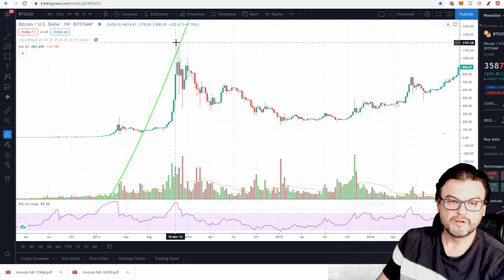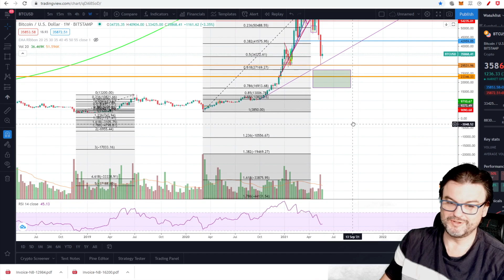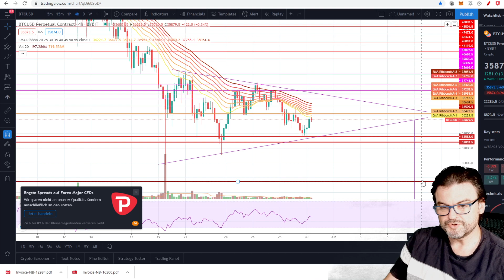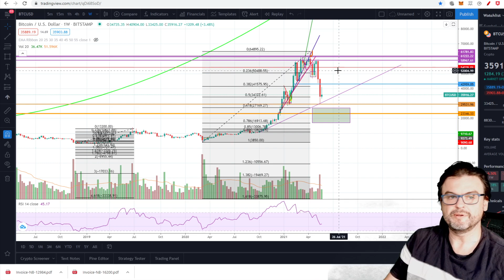Bitcoin dump - čo ďalej? | Možnosti vývoja ceny bitcoinu.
Panika, strach, chaos na trhoch - pozrime sa na grafy a cenu bitcoinu... Môj pohľad na vec a možný vývoj..

00:00 Krátkodobý vývoj
2:14 Dlhodobejší trend
4:43 Porovnanie s cyklom z 2013
7:45 Týždňové RSI
9:00 EMA Ribbons
10:20 Záver

Podporte kanál:
XCH: xch1gf8fthemdyglwk8pq26g5z60xlclsjej5jueuw7hl0swuwngpdhqecawdn
LTC: ltc1qewcf75509snha3qe8mjxl4nfr3p2my573uwtka
BTC: bc1qy8fju36hgnsge6j8gp74xskqxwd5j0z3t9v4tf
ETH: 0x85f8486bEB5041fB4E461b46D631C2b5A1eAb633

Mining doma na PC/laptope (Referal kod pre 25% zlavu na poplatky: bgci-8lxn)

Upozornenie:
Nie som finančný poradca a vaše rozhodnutia, sú vašimi rozhodnutiami a vašou zodpovednosťou, nie mojou! Trading View s bonusom